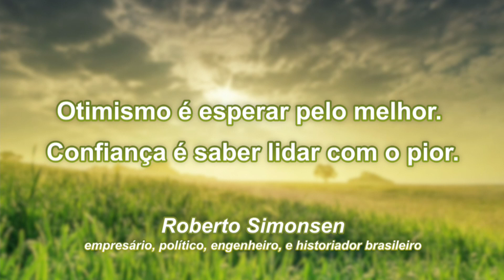Reflexão do Dia 16 09 24